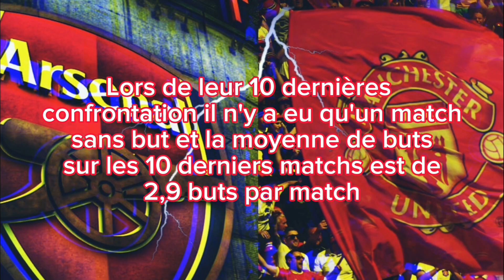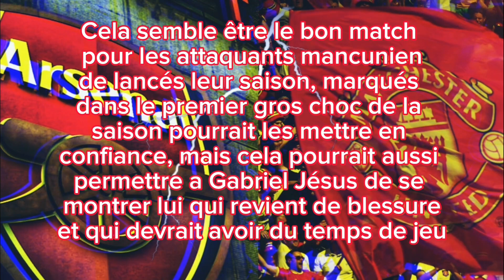Arsenal vs Manchesteur United (stats et analyse)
Vidéo d'analyse du match entre Arsenal vs Manchester United + pronos a la fin de la vidéo

Video analysis of the match between arsenal vs manchester united + predictions at the end of the video Don't hesitate to like, subscribe to share if you want more videos like this !